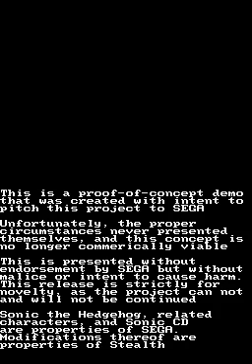Sonic CD DS Proof-of-concept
Homebrew nintendo DS, "Sonic CD DS" par Stealth.